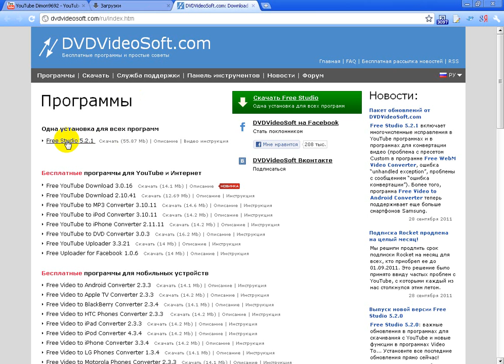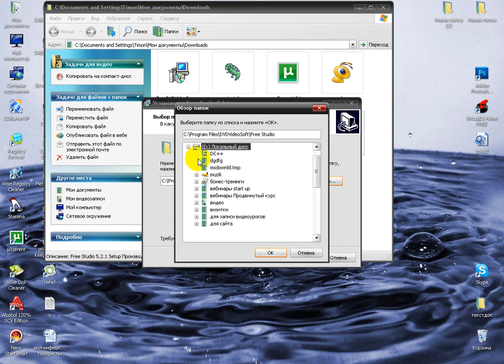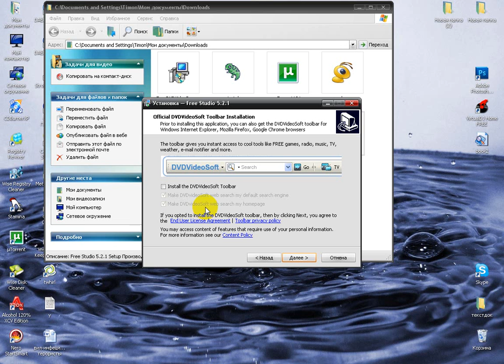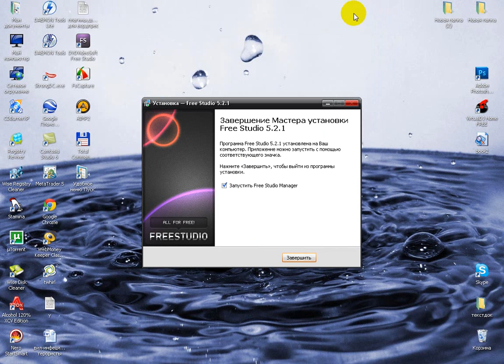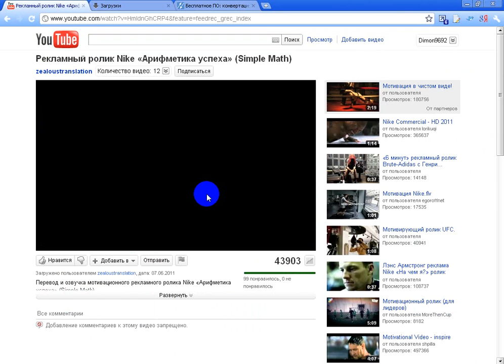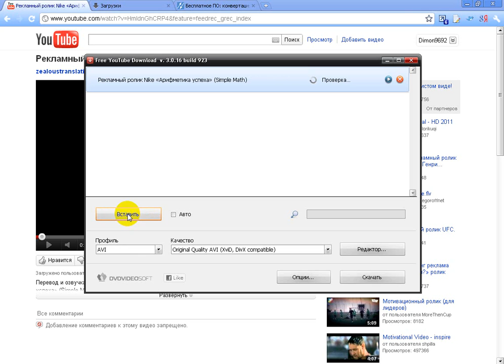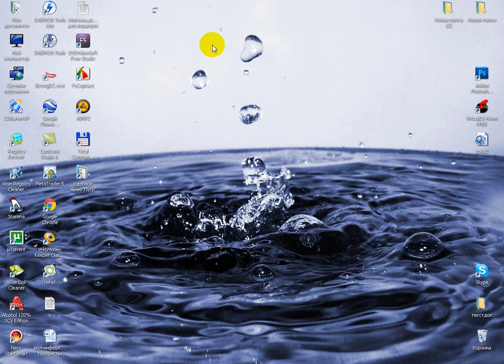Пакет бесплатных программ.wmv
бесплатные программы +на русском языке, скачивание программ бесплатно, программы бесплатно скачать без регистрации